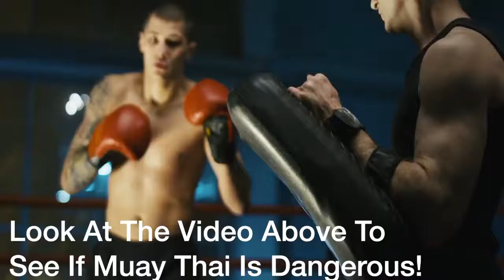Is BJJ Dangerous?(The Facts Will Shock You!)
My blog post with a complete list of injuries and all the relevant studies

I speak about my own personal experiences with BJJ injuries and other people in my gym, due to the random nature of the sports you CAN get injured but it likely will not be something serious.

If you want to support my channel, please feel free I DEEPLY appreciate any help given as I am trying to move to Thailand as soon as possible to get only the very best content for all you guys. The proceeds would go to me and money for purchasing new equipment to review for you guys.

If you want to know more about what Muay Thai gear you should get, check out our recommended gear page here, I give detailed information about how to use the gear, what are the best brands and what is my personal number top pick and the best budget option. Also, my website that is is nothing but combat sports.

If you want to know how to learn YouTube, and for you to start making money online it's all because of Project 24. This course contains a 60 step checklist for both Youtube AND Blogging success with tons of other courses that are updated all the time.

Projecy24 comes with exclusive members ONLY community were helpful people from Project24 answer all your questions as well as a private weekly podcast full of recent insider SEO info.

It is the best money I have spent, and I can guarantee with hard work and doing everything in the step by step course correctly, you can become financially free and your own business and make money online wherever you are in this world.

Take the plunge, you will NOT regret it.